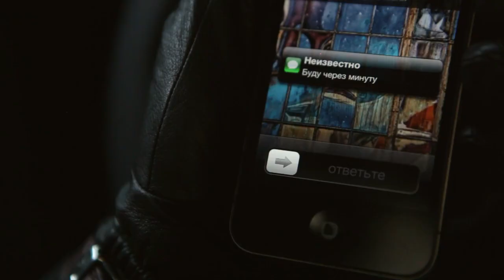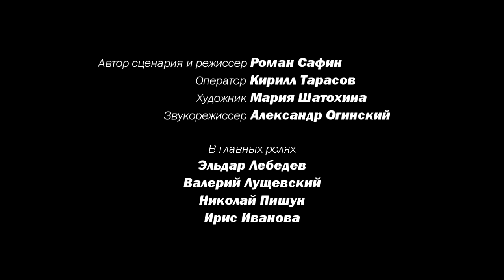Dead Traffic Trailer directed by Roman Safin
Director Roman Safin
Director of photography Kirill Tarasov
Sound director Aleksandr Oginskiy
Composer Ashot Danielyan

Cast
Eldar Lebedev
Valery Luchevskiy
Nikolay Pishun
Iris Ivanova